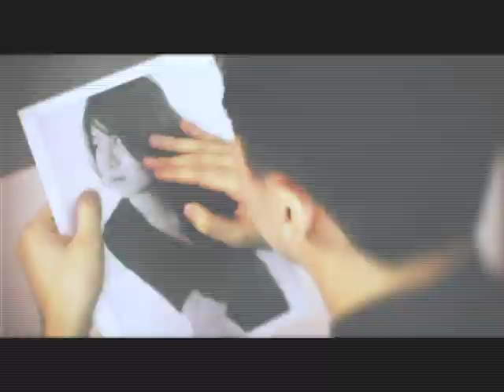The Setup Extended Part 1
For the sake of love and happiness, two determined women will risk everything.
A young traumatized woman recovering from a hurtful past relationship restarts
a new life with her caring fiance Brandon. Until disaster strikes without warning, the uncaring man from Anna's tragic past suddenly appears to jeopardize their happiness.